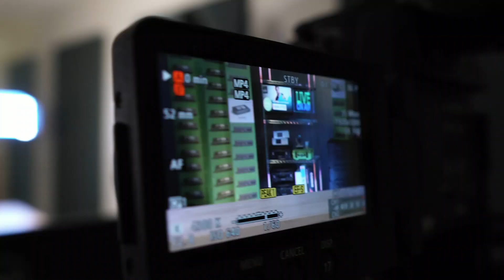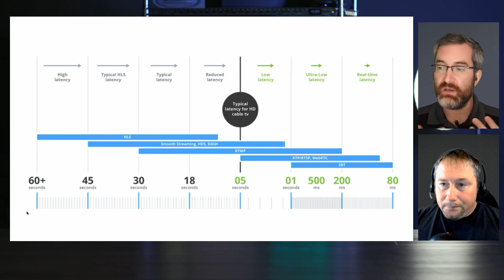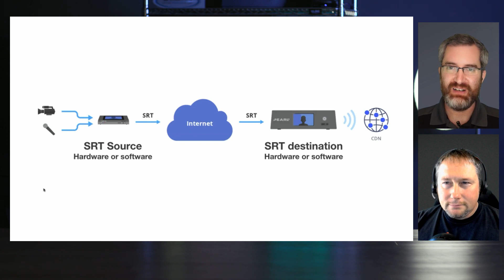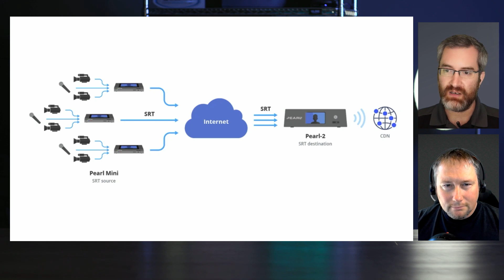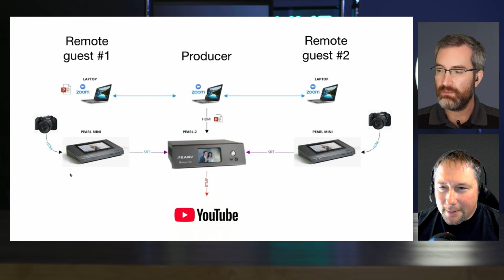How do CDNs reach viewers around the world?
Content delivery networks (CDNs) play a critical role in video streaming. But for many live streamers, the world of CDNs is a little murky. Wowza Media Systems’ Tim Dougherty joins us to talk about how his company delivers content to viewers worldwide, his thoughts on the promising Secure Reliable Transport (SRT) streaming protocol, and what else is new in the world of video content distribution.

INDEX:
00:00 - Intro
2:20 - What is Wowza?
4:30 - How does Wowza deliver video reliably
7:20 - Latest protocols: SRT, HLS, MPEG-DASH
9:40 - SRT Alliance
12:40 - Using SRT for remote video contribution and production
17:00 - What are Wowza clients looking for today?
20:05 - What are some of the challenges Wowza is facing?
24:49 - The future of streaming

ABOUT THE SHOW:
Live @ Epiphan is a weekly live show covering topics related to live streaming, video technology, video production, and best practices for content creators.